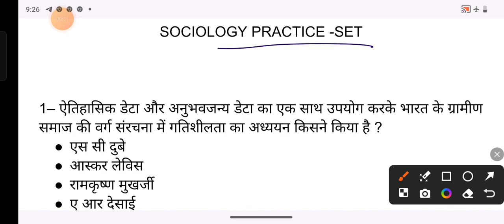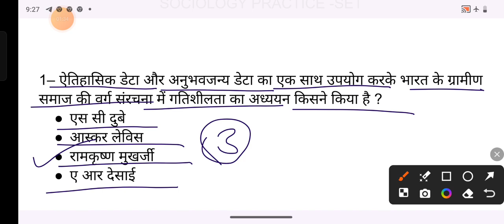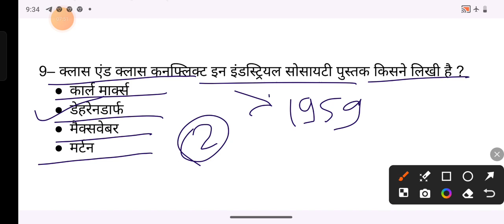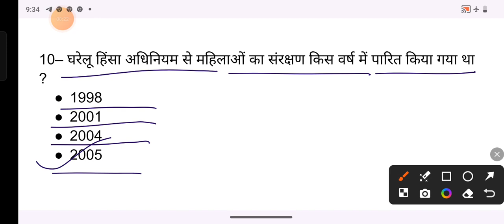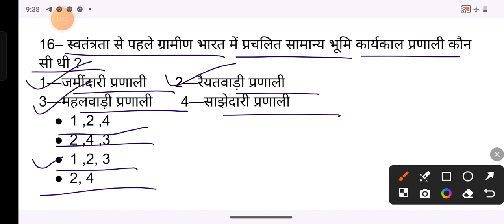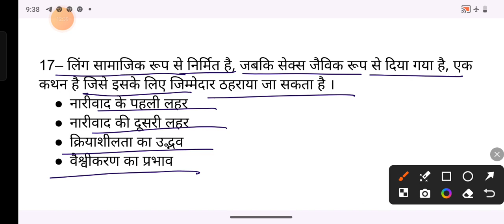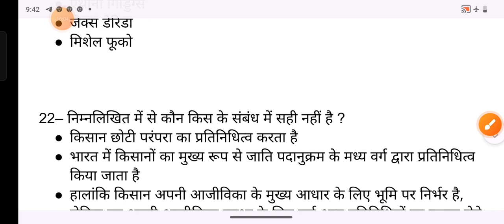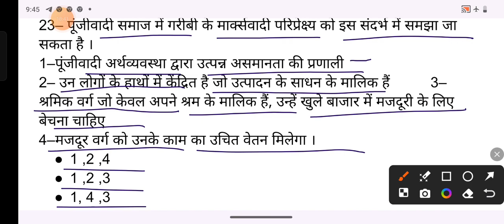BIHAR STET SOCIOLOGY PRACTICE SET ////. 30 MOST IMPORTANT MCQ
👉BIHAR PGT SPECIAL SOCIOLOGY PRACTICE SET
👉SOCIOLOGY MOST IMPORTANT MCQ
👉sociology all exam related question